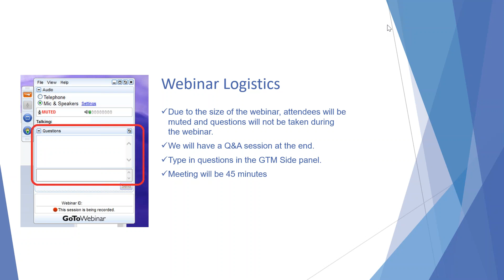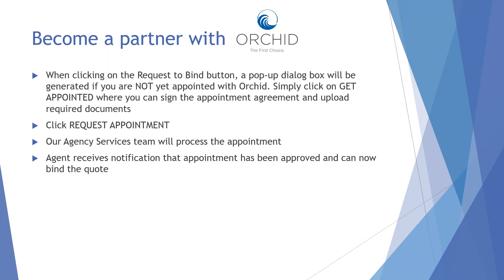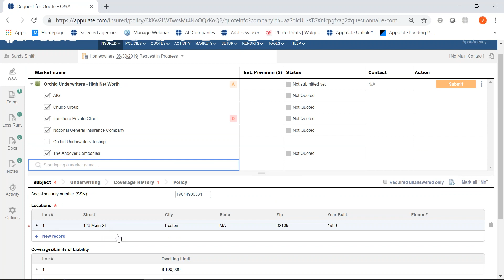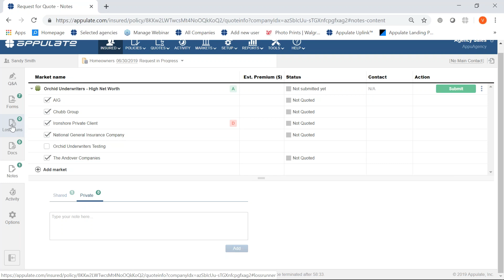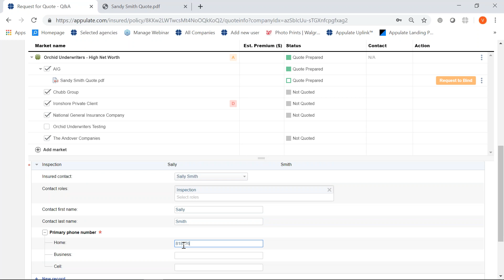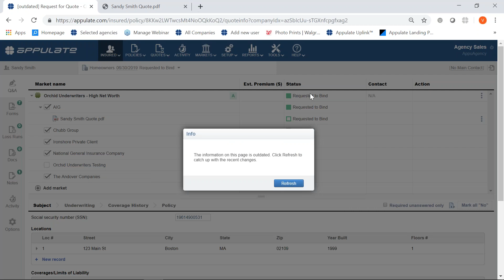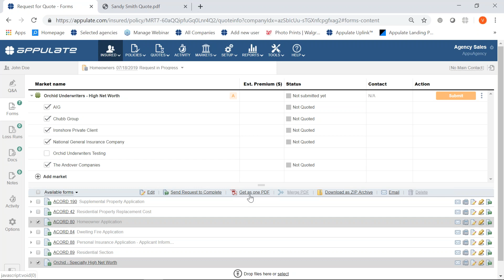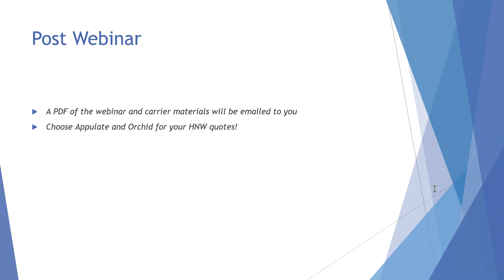Orchid Homeowners High Net Worth Powered by Appulate Webinar